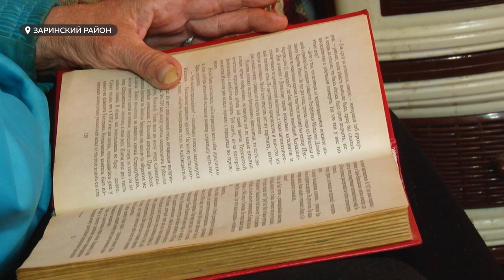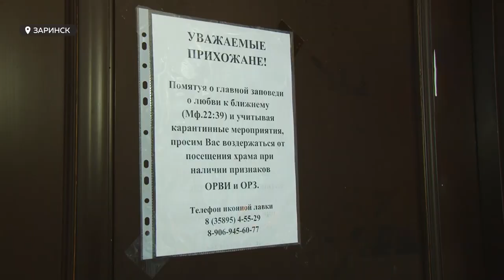Во благо людям: заринский священник основал церковный комплекс и помогает бездомным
Хотел посвятить жизнь морскому флоту, а посвятил людям. Вот уже около двадцати лет отец Андрей служит настоятелем Заринского Вознесенского храма, который под его опекой в буквальном смысле расцвел. А еще батюшка реализует социальные проекты. О необычной судьбе священника и его на первый взгляд обычных делах - смотрите в сюжете.